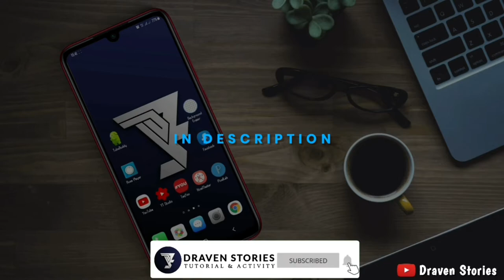Free!!! Monogram Logo Design for Subscribers || Pixellab Tutorial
In this video I give a logo for subscribers that I have made in the Pixellab application. If you like this video please:

pixellab tutorial,
pixellab,
pixellab editing,
pixellab 2021,
pixellab 2022,
pixellab 3d text,
pixellab 3d,
monogram logo,
3d logo design,
logo design,
text animation,